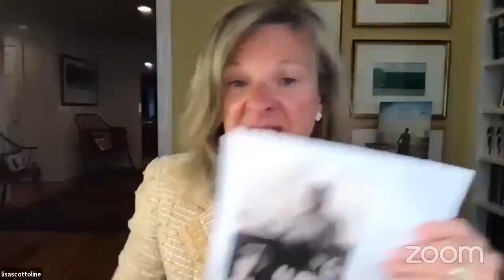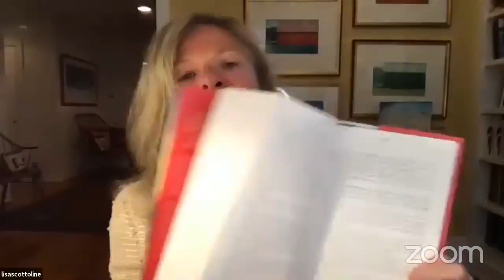Lisa Scottoline on how Taking a Writing Class from Philip Roth was like Taking Physics From Einstein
Lisa Scottoline stopped by Willoughby Eastlake Library's Between the Lines Author Series to chat with Willoughby Library's Travis Fortney about her new book "Eternal".